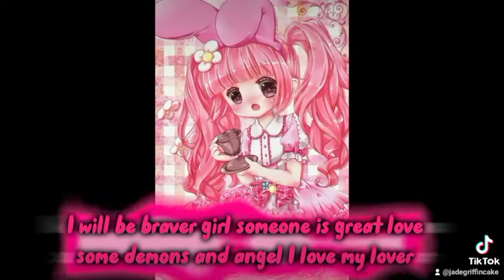lily and jade clara sing Japanese song